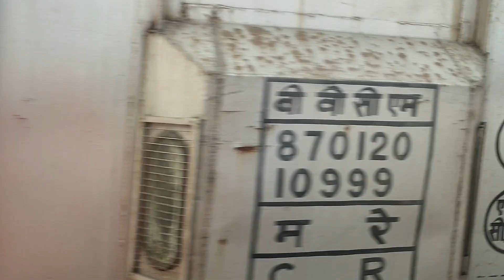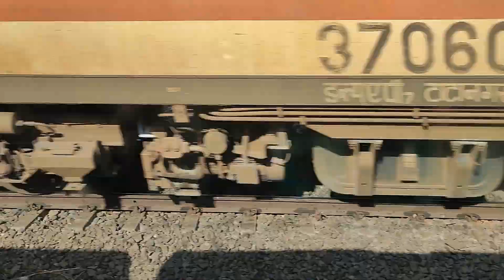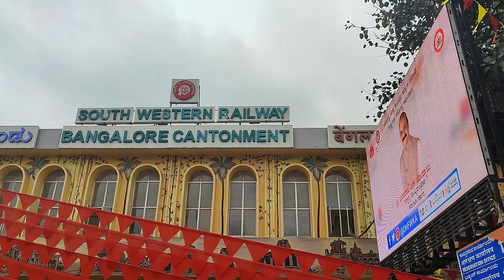38 Hours on the Train 🥵😭| Trapped? | Karnataka Express 12628 | NDLS to SBC | भारतीय रेल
Hey Folks,
RoamAroundWith Priyam is back with a survival video. Was I trapped? Watch the entire video to know more.

Karnataka Express is a daily running superfast train. It travels between Bangalore city Jn railway station and New Delhi. It operates with train numbers 12627 and 12627.
The overall distance covered by Karnataka express is 2412 km. The average running speed of the train is about 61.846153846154 km/hour and the average time taken by the train to complete the journey is about 39 hours. Train 12627 Karnataka express runs from Bangalore city jn to New Delhi and train 12627 Karnataka express heads in the opposite direction. As per its time schedule, train 12627 Karnataka express departs from Bangalore city Jn at 19:20 hours and reaches New Delhi station at 10:30 hours on day 2 of the journey. On the other side, train 12627 departs from New Delhi station at 19:20 and reaches Bangalore city Jn at 10:30 on day 2 of the journey.
The prominent stoppages taken by the express are at New Delhi, Itarsi Jn, Bhopal Jn, Solapur, Agra, Mathura, Wadi Jn,  Bhusaval Jn, and New Delhi.

Now the Train Runs From NDLS and Not Hazrat Nizamuddin.

कर्नाटक एक्सप्रेस एक दैनिक चलने वाली सुपरफास्ट ट्रेन है। यह बैंगलोर सिटी जंक्शन रेलवे स्टेशन और नई दिल्ली के बीच यात्रा करती है। यह ट्रेन संख्या 12627 और 12627 के साथ संचालित होती है।
कर्नाटक एक्सप्रेस द्वारा तय की गई कुल दूरी 2412 किमी है। ट्रेन की औसत चलने की गति लगभग 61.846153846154 किमी/घंटा है और यात्रा को पूरा करने में ट्रेन द्वारा लिया गया औसत समय लगभग 39 घंटे है। ट्रेन 12627 कर्नाटक एक्सप्रेस बैंगलोर सिटी जंक्शन से नई दिल्ली तक चलती है और ट्रेन 12627 कर्नाटक एक्सप्रेस विपरीत दिशा में चलती है। अपने समय सारिणी के अनुसार, ट्रेन 12627 कर्नाटक एक्सप्रेस बेंगलुरु सिटी जंक्शन से 19:20 बजे प्रस्थान करती है और यात्रा के दूसरे दिन 10:30 बजे नई दिल्ली स्टेशन पहुंचती है। दूसरी तरफ, ट्रेन 12627 नई दिल्ली स्टेशन से 20:20 बजे प्रस्थान करती है और यात्रा के दूसरे दिन 10:30 बजे बैंगलोर सिटी जंक्शन पहुंचती है।
एक्सप्रेस द्वारा लिए गए प्रमुख ठहराव नई दिल्ली, इटारसी जंक्शन, भोपाल जंक्शन, सोलापुर, आगरा, मथुरा, वाडी जंक्शन, भुसावल जंक्शन और नई दिल्ली में हैं।

अब ट्रेन NDLS से चलती है हजरत निजामुद्दीन से नहीं।

Video Tag -
monkey magic,100 days of dreaming,hindi travel video,travel vlogs,quit my job to travel,travelling india,shorts,himsagar express,vivek express,indias longest train,indias longest train journey,indian railways,indian train journey,indian train journey reaction,dibrugarh to kanyakumari  12627 Karnataka express,12628 karnataka express,shan e bhopal overtaking karantaka express,karnataka,karnataka sampark kranti express,delhi to bangalore train journey,train to bangalore,bhopal to bangalore traintrain,travel,travel india,indian backpacker,longest train in the world,longest train journey in the world,longest train in india,kanyakumari